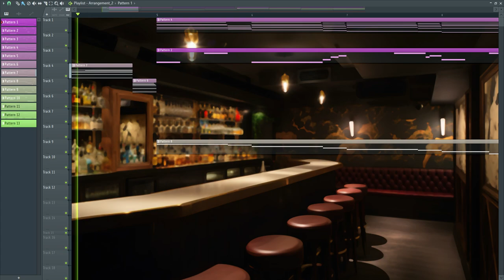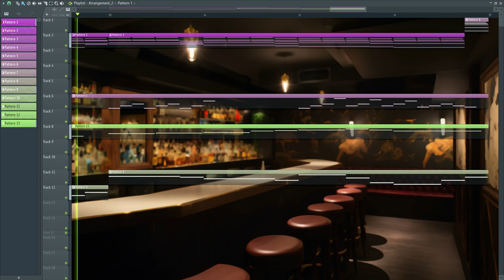Free BGM | Iris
Free Use
No Copyright.

Credit are appreciated!